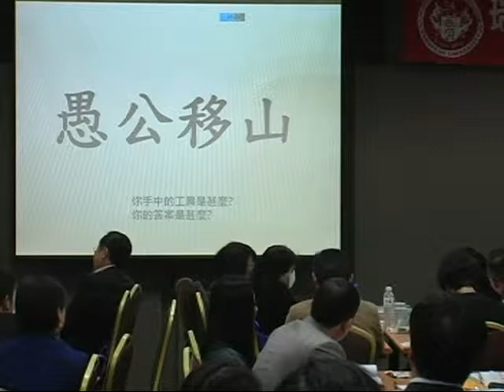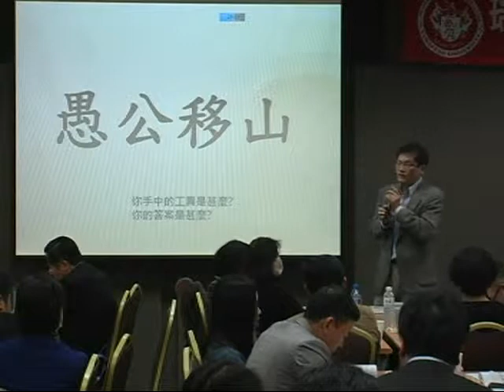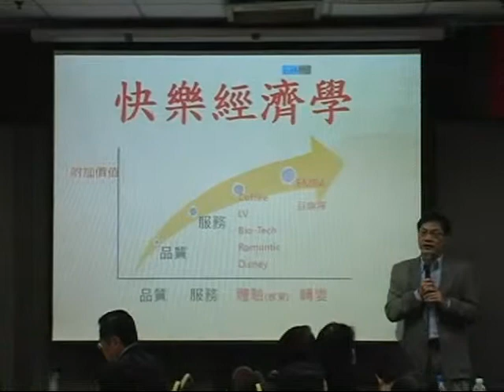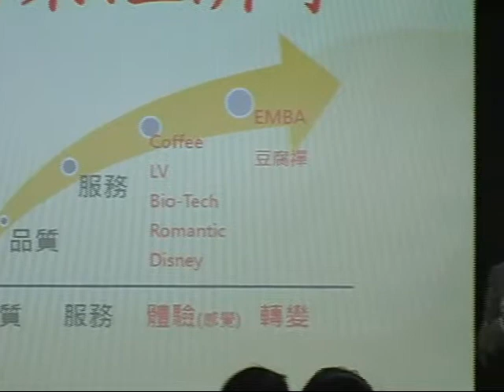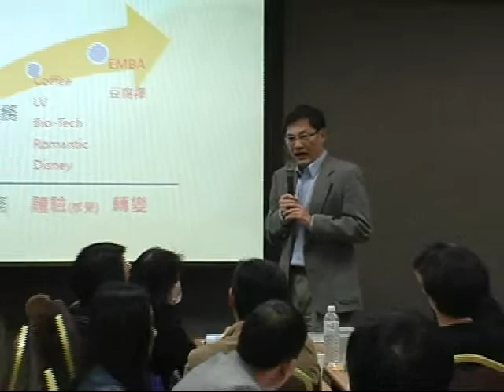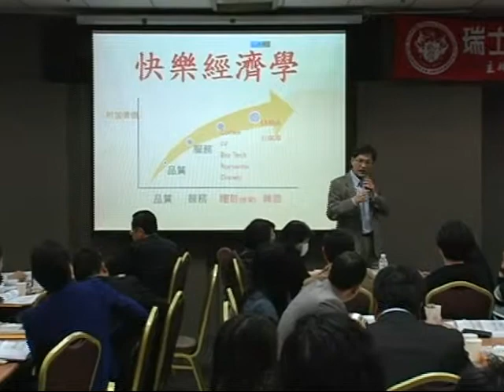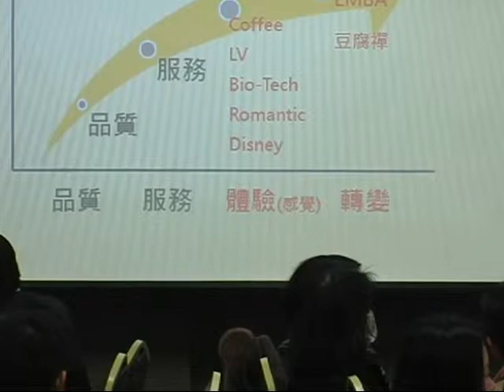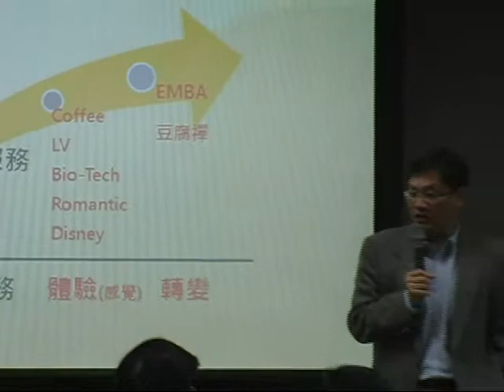2014/2/22-23 王道經營與創新 part 29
你現在收看的是瑞士歐洲大學范揚松教授教學實錄
想免費上網學習E-learning
請與我聯絡
電話：（02）29353999